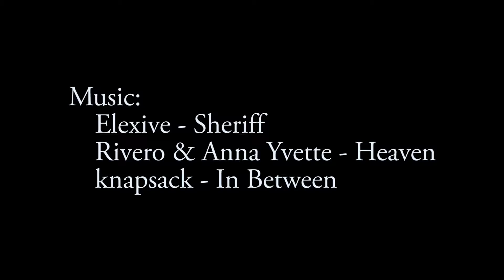Trying new VFX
I didn't really vlog this week. Took the time to play with some new effects.